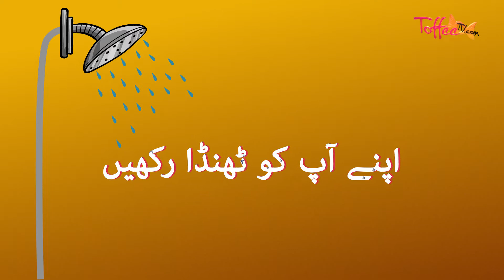Toffee TV | 5 Ways to Beat the Heat | A Public Service Message | Dos and Don'ts of Summers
Summers are so hot! But you can stay cool if you play it smart! Here are 5 amazing ideas to help you beat the heat this summer. Enjoy this hot summer and be safe!

Xoxo,
Tz.

Log onto for more facts, public service messages, fun songs, stories and activities in for kids!!